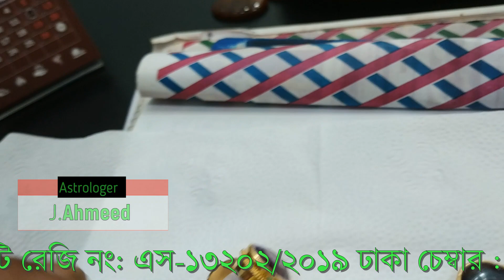রুবী/নীলা/ক্যাটসআই/ফিরোজা/পান্না/এমিথিষ্ট/পোখরাজ/টাইগার আই/মুক্তা,Nila/Emarold/Panna/Feruja/Amethyst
gemstones
Yellow Sapphire beneficial Stone,
Blue Sapphire beneficial Stone,
Burma’s Rubi beneficial Stone,
Cat's Eye Beneficial Stone,
Firuja Beneficial Stone, Emarold beneficial Stone,
Tiger Eye Stone Real And Fake Identify,
Original Nela Pathorer Upokarita,
Panna Pathorer Upokarita,
Amethyst Pathorer Upokarita,
Firuja Pathorer Upokarita,
Rubi Pathorer Upokarita, রুবী পাথরের গুণাগুণ/নীলা পাথরের উপকারিতা/পান্না পাথরের উপকারিতা/ক্যাটসআই পাথরের উপকারিতা/রত্নপাথর শোধন করার নিয়মকানুন/রত্নপাথর শোধন করার মন্ত্র, এমিথিষ্ট পাথরের উপকারিতা ও ব্যবহার করার নিয়ম/আসল পাথর চেনার উপায়/পোখরাজ পাথরের কাজ কি, স্বেতপ্রবাল পাথরের উপকারিতা, স্বেতপ্রবাল পাথরের গুণাগুণ, সাদাপ্রবাল পাথরের কাজ কি,

☑️☑️  নিচের লিংকে আরো ভিডিও দেখুন ♀️♀️